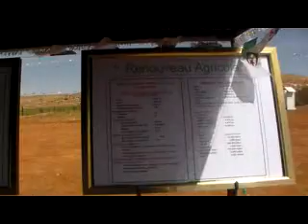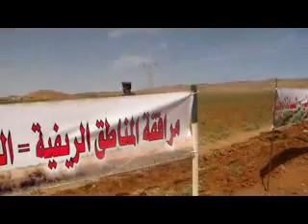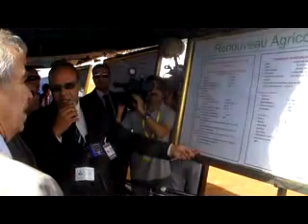زيارة السيد الوزير الأول إلى ولاية الأغواط -شطر 1